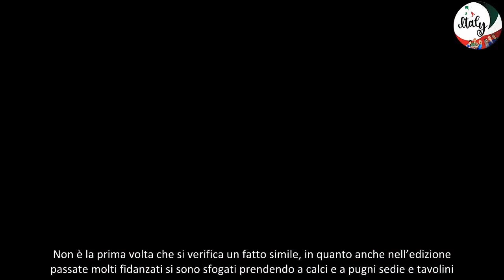Temptation Island, Raul perde il controllo dopo i filmati della fidanzata la produzione interviene!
Nuovo colpo di scena a Temptation Island. Un fidanzato ha letteralmente perso il controllo a seguito di alcuni filmati che riguardano la sua compagna. parliamo della coppia composta da Raul e Martina. Ecco che cosa è successo tra i due!
Temptation Island: Raul perde la testa davanti ai video di Martina